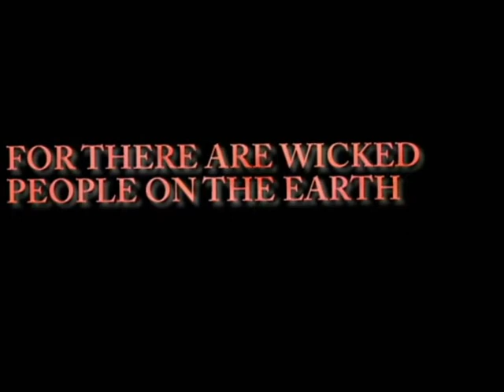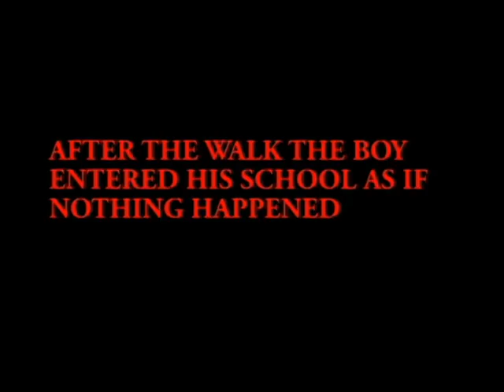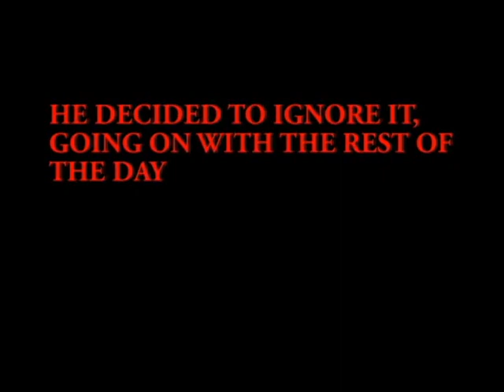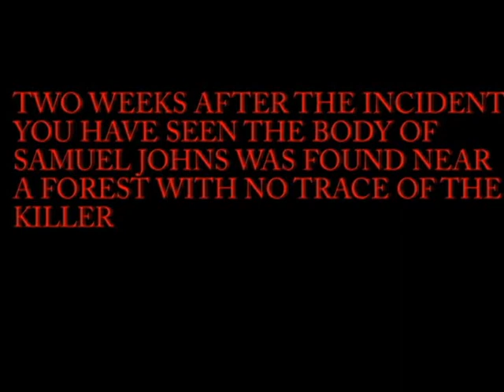The Voiced Callings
short horror,thriller made by Mohammed Malik aka me with the help of Angus may, Jago Laws-Robinson, Christian Macdonald and Ishan Patel